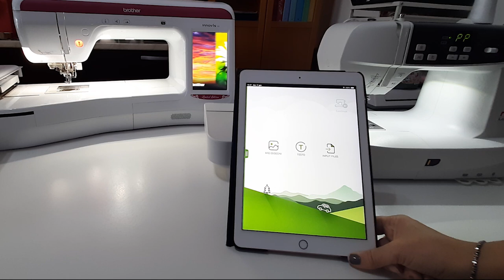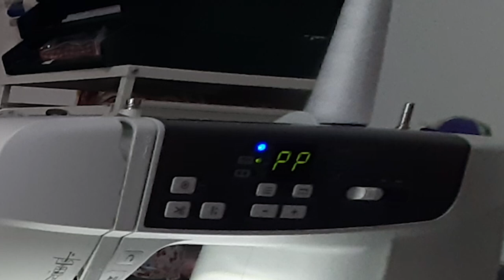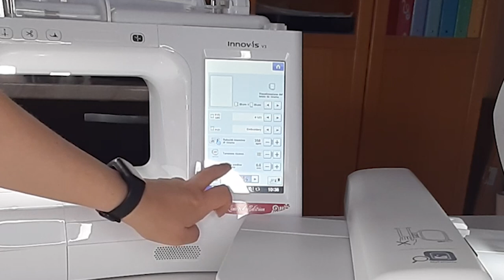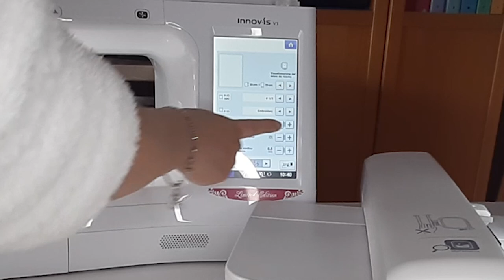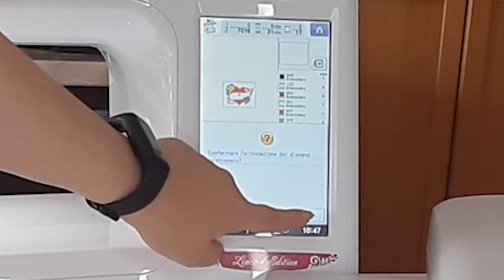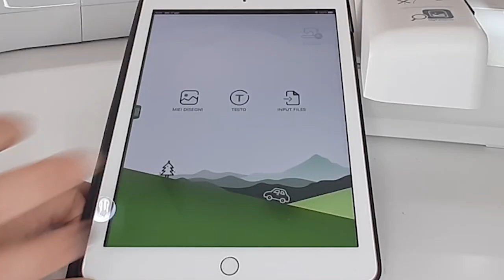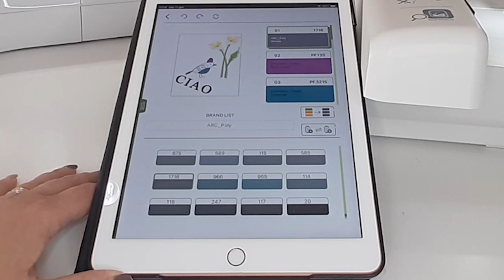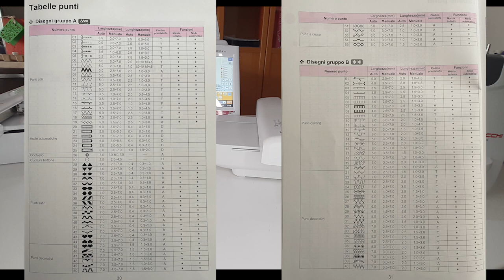Brother Innov'is V3 VS Necchi Logica NCH05AX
👨‍👨‍👧‍👦Link del gruppo Facebook 💕CanvasScanNCut💕

Video che potresti aver perso

FILE  CHE LEGGE LA BROTHER INNOV'IS V3
File pes.

FILE CHE LEGGE LA NECCHI LOGICA  NCH05AX
File zhs. pes. dst. jef. xxx. hus. exp. pee. sew. vip. vp3.